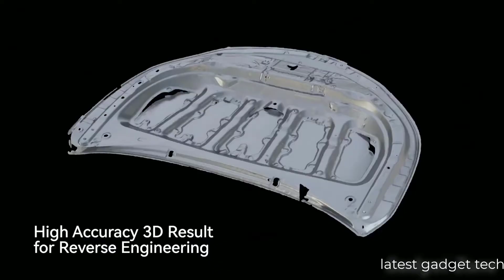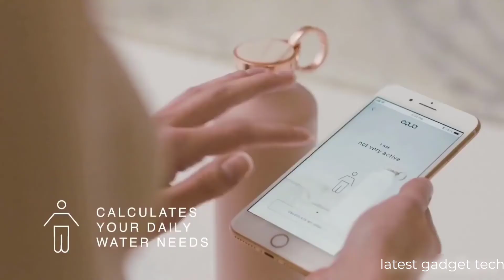3D Scanner - REVOPOINT POP 2 -make a digital model newgadget@technology#newgadgettech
We are excited to introduce you to POP 2, the upgraded feature-rich version of POP 3D Scanner with higher precision, smoother operation, better color effect, etc.